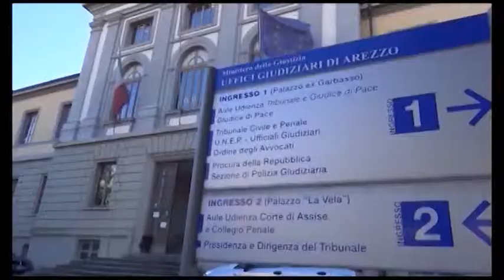Crack Etruria, 22 giugno udienza preliminare per bancarotta